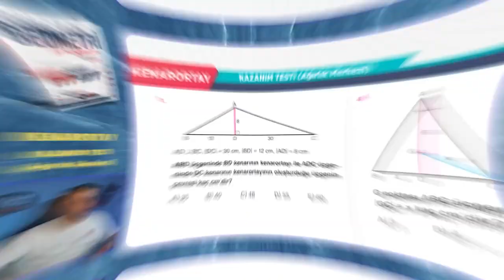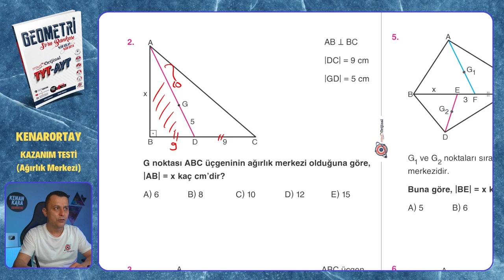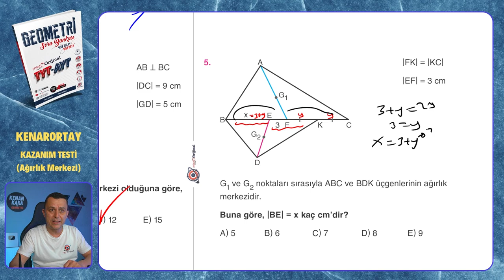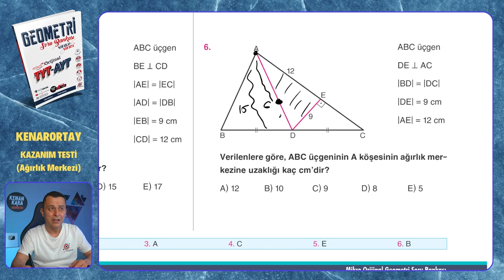KAZANIM TESTİ (Ağırlık Merkezi) | Kenarortay | Mikro Orijinal Geometri Soru Bankası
Mikro Orijinal Geometri Soru Bankası kitabındaki, Kenarortay konusundaki KAZANIM TESTİ (Ağırlık Merkezi) testinin çözümü